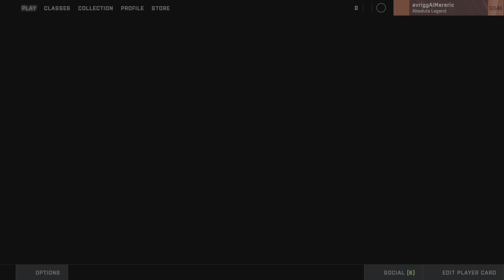Battlefield 2042_20230910123310